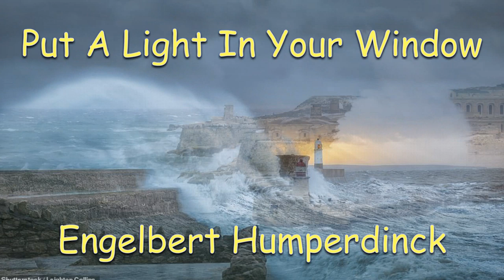Put A Light In Your Window by Engelbert Humperdinck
The set-up and imagery of just the introduction will touch your very soul. This is a true love story that many people can relate to...“put a light in your window and let me know I have a home .”
Lyrics below...
For further information on the use of this song or master recording (including Instrumental Track) ,
"PUT A LIGHT IN YOUR WINDOW"
Another night, another town,
the crowd is gone, the show is through,
I sang them every song, I ever heard,
except the one I sing to you.

Oh, baby, it’s so dark and cold
and I feel so all alone,

and let me know I have a home,
let it shine, let it shine like a star,
and no matter how far away I am,
I’ll always know where you are.

An early train that takes me on,
a different place, but still the same
I met a woman, who was good to me,
but I didn’t get her name
Oh baby its’ no good at all
always trying something new.

I’m comin’ back to you,